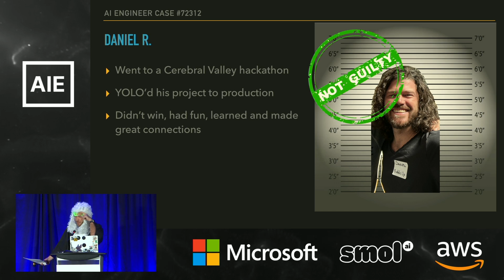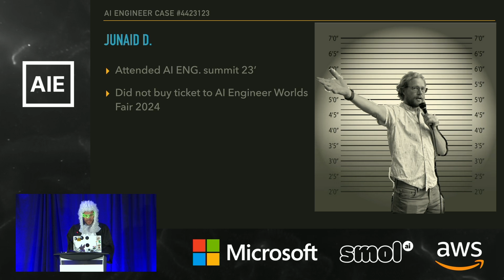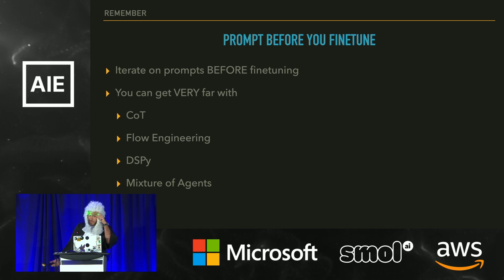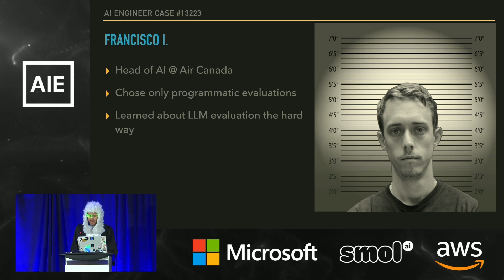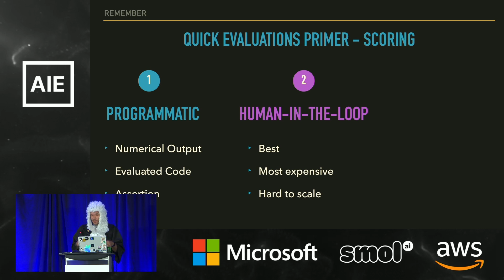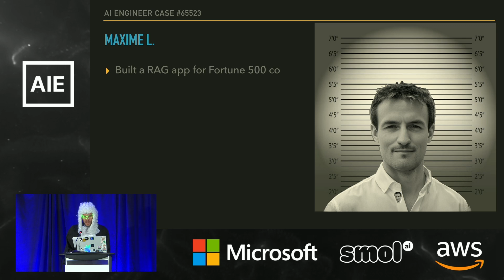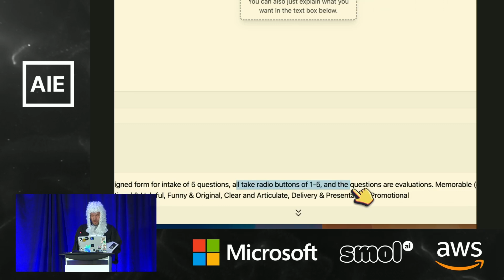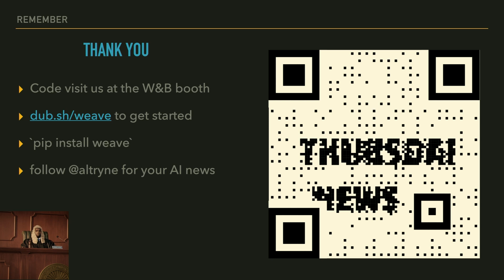Judging LLMs: Alex Volkov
All rise! The honorable LLM Judge presiding. On the docket today, many cases of AI Engineers building with LLMs, without the ability to iterate, evaluate and improve their products.

About Alex
Alex Volkov is an AI Evangelist at Weights & Biases as well as the founder and host of ThursdAI, a weekly newsletter and podcast that explores the latest innovations in AI, their practical applications, and the open-source AI community. Alex is an AI startup founder with 20 years of full-stack software engineering experience, offering a deep well of insights into AI innovation. He’s celebrated for his ability to clarify and summarize the complexities of the rapid AI advances and advocating for its beneficial uses.